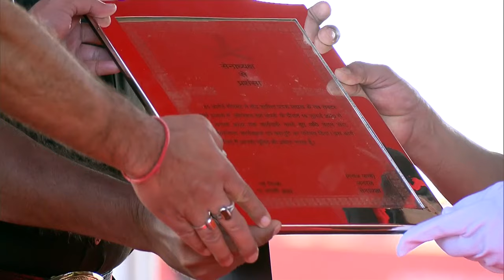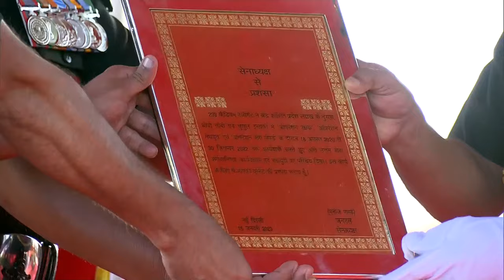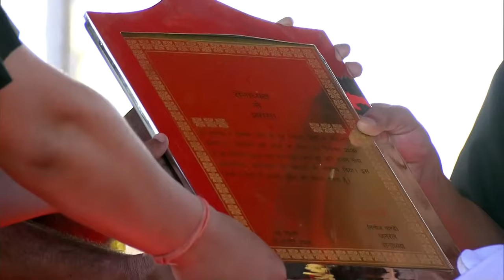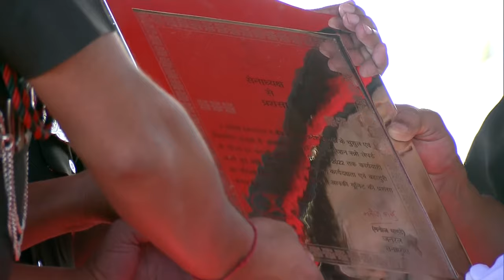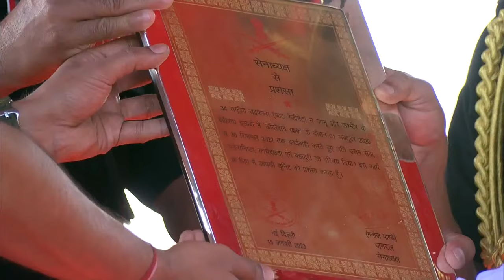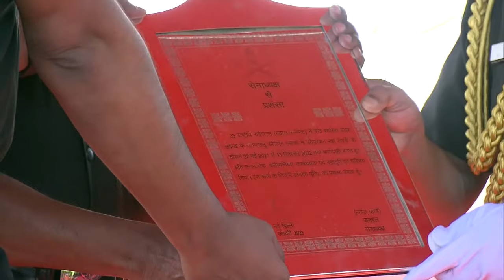Chief of Army Staff presents Gallantry awards to Officers, JCOs & Other Ranks (ORs) of Indian Army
Chief of Army Staff Manoj Pande presents Gallantry awards to Officers, JCOs and Other Ranks (ORs) of the Indian Army